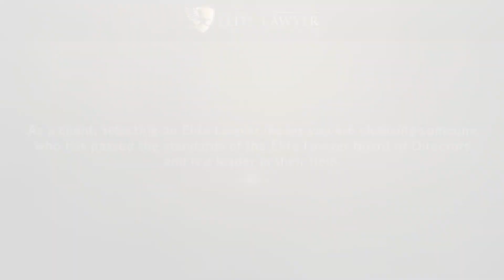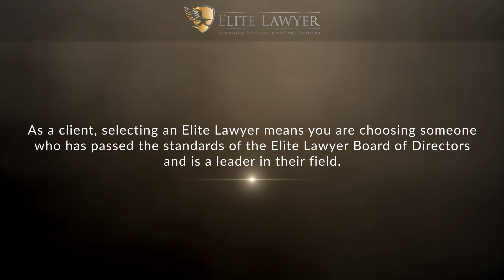B. Tyler Brooks Named a 2022 Elite Lawyer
B. Tyler Brooks has been selected as a 2022 Elite Lawyer. Only the most outstanding and experienced attorneys receive the Elite Lawyer Award. The Elite Lawyer Award is a prestigious honor that recognizes an attorney's achievements, skills, and experience in their areas of practice. Mr Brooks is one of the best constitutional law attorneys in North Carolina.